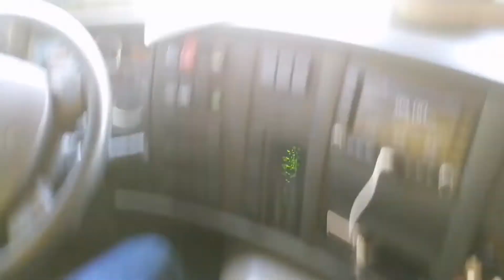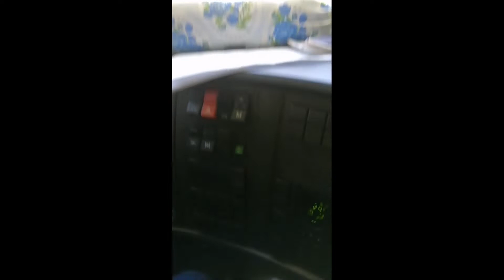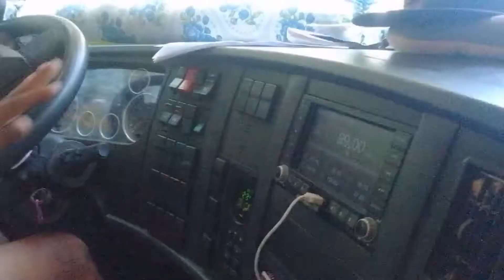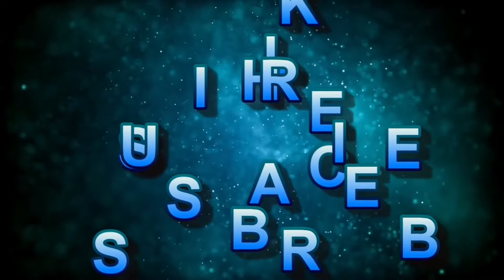pangalawang testing ko ng howo dumtruck sablay pa talaga ako sa kambyuhan